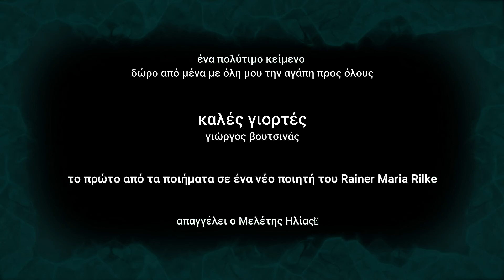Ευχές 2021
Το πρώτο από τα "ποιήματα σε ένα νέο ποιητή" του Rainer Maria Rilke, που απαγγέλει ο Μελέτης Ηλίας